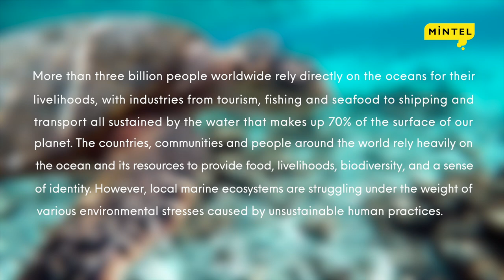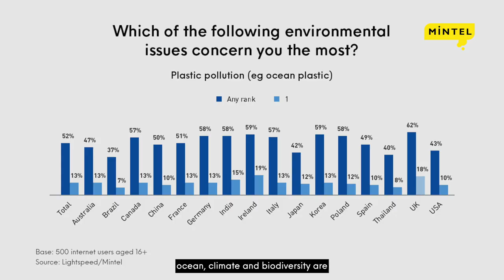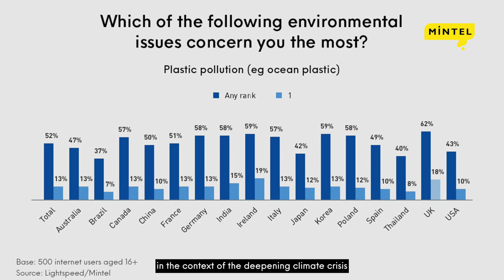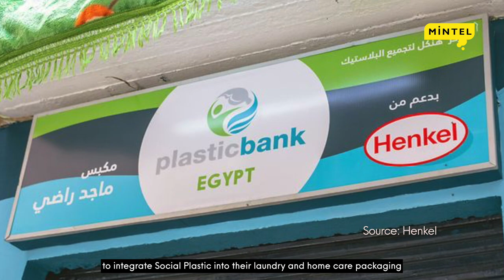WORLD OCEANS DAY 2021: Life and Livelihoods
More than 3 billion people worldwide rely directly on the oceans for their livelihoods. since 2008, the UnitedNations (UN) has officially recognised June 8th as World Oceans Day. Join us to talk about life, livelihoods and the future!